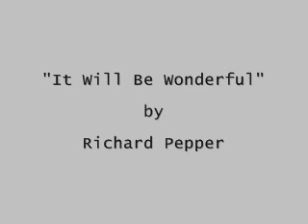Dorion Bible Camp 2001 Teens #1: Hanging Out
Sometime between July 8 - 14, 2001.